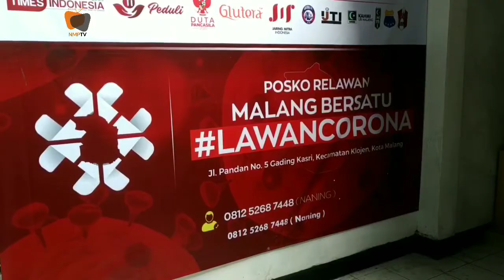Prihatin Covid-19 Meluas, Dua Pelajar SMA Menjadi Relawan Di Malang Bersatu Lawan Corona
MALANG, NewMalangPos – Keprihatinan terhadap meningkatnya kasus Covid-19 yang memberikan dampak luar biasa di semua lini kehidupan. Kondisi itu membuat dua pelajar SMA secara sukarela menjadi bagian dari komunitas sosial MBLC (Malang Bersatu Lawan Corona) sebagai relawan.

Moura Eka Sandrina, pelajar kelas XI SMA Negeri 1 Lawang ini bergabung menjadi relawan sejak Juni lalu, dan menghabiskan masa senggangnya di Posko MBLC yang berada di Jalan Pandan, Kecamatan Klojen Kota Malang tersebut.

Menurut Moura panggilannya, menjadi relawan itu tidak mengenal usia atau profesi. Sehingga di sela belajar secara daring yang saat ini diterapkan di sekolahnya, ia membaktikan dirinya untuk ikut dalam penanganan Covid-19.

“Awalnya karena rasa prihatin, sebagai pelajar waktu awal-awal pandemi itu hanya sekolah daring saja. Jadi mencoba mencari aktifitas kegiatan yang bisa bermanfaat orang banyak. Karena orang orang ini juga masih banyak yang tidak kebantu, jadi semoga bisa menjadi manfaat untuk orang banyak. Orang tua pun sangat mendukung,” cerita Moura kepada New Malang Pos, Senin (2/8) kemarin

Ketika ditemui di posko MBLC itu, Moura pun tengah sibuk melakukan pendataan bantuan. Bantuan silih berganti dan keluar masuk di posko untuk diberikan kepada yang berhak. Moura mengaku, ia saat ini sudah mulai terbiasa dengan padatnya aktifitas relawan, meski sebelumnya sempat kewalahan.

“Sebenarnya awal awal agak keteteran, tapi sekarang sudah mulai bisa bagi waktu. Kadang untuk pertemuan zoom aku lakukan di posko. Mengerjakan PR itu pagi sebelum berangkat ke posko atau malam pas setelah pulang dari posko,” kenang Moura.

“Kalau sampai tidak mengerjakan tugas sih tidak. Tapi ada yang sedikit terlambat karena ada guru yang maunya mengumpulkan di hari itu juga, jadi sempat agak bingung. Sekarang sudah tidak kaget,” sambungnya.

Beruntung, ternyata Moura tidak sendiri. Ia ditemani relawan yang berstatus pelajar lainnya yakni Ifron Petrus Andries kelas XII asal SMKN 4 Malang. Berbeda dengan Moura, Ifron mengaku menjadi relawan berawal dari magang di rumah produksi di tempat sama dengan posko.

Tidak berselang begitu lama, akhirnya Ifron pun bergabung jadi relawan MBLC. Menjadi relawan ini tidak menghalangi kesibukannya sebagai video editor.

“Awalnya itu magang jadi video editor. Terus merekam video begitu sudah enam bulanan. Terus ada MBLC ini akhirnya saya juga ikut join. Malah saya terbantu karena saya juga membuat video dan mengedit. Dan kemarin juga bertemu orang penting seperti Kepala BNPB yang ke sini itu. Jadi bangga begitu,” kata Ifron.

Karena Ifron merasa menjadi relawan bisa banyak membantu masyarakat, ia berharap semakin banyak pelajar sebayanya yang juga ikut membantu dan menjadi relawan. Tujuannya semata untuk menekan kasus Covid-19 dan mengurangi dampak pandemi.

“Saya harap semakin banyak teman-teman yang ikut. Supaya kita bisa membantu meringankan beban masyarakat dan Covid-19 segera hilang. Lalu bisa tatap muka lagi,” tutur dia. (ian/aim)